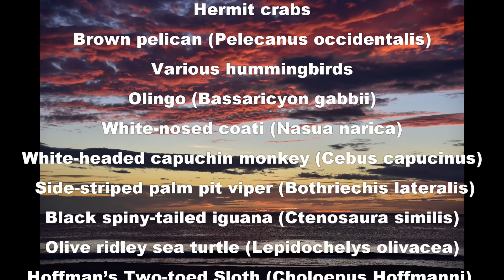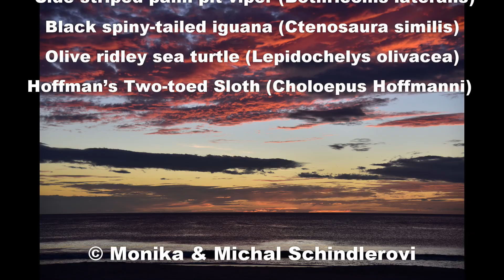La Naturaleza - the nature of Nicaragua and Costarica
La Naturaleza de Nicaragua y Costa Rica

We've spent whole 3 weeks in February 2018 in Nica&Tica and have a magnificent time there. This short video is about all flora and fauna we have been so lucky to see. Please enjoy.